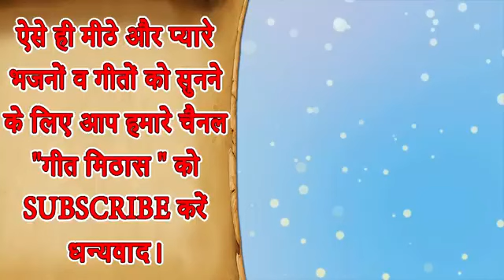Ek lachar Bhakt apni man se kya kah rahi hai suniye Jarur moni# vlogs #380